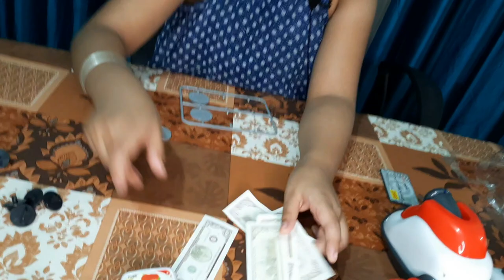Shop Keeper Game Accessories |Cash Register Unboxing |Cash Register Machine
Heloo Friends you all demanded unboxing video and vote that many so here is a shopping  game toy unboxing video hope you all like this and if you want to buy this toy then here is the link Below

too.

keep smiling 😃😊 🙂

@Learn with priyanshi